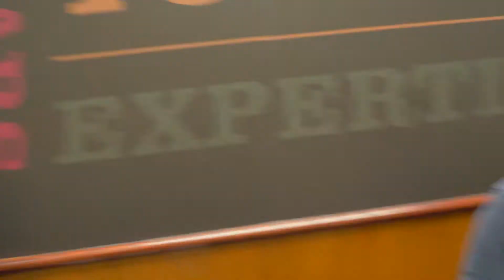Coffee Chains of Belfast // Costa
In this new coffee series, I explore the different Coffee Chains shops around Belfast.

Chain coffee shops like Starbucks, Tim Hortens etc.

In our first episode of the series, we go to Costa Coffee. And I am joined by non other than George (Starkiller1341) and our special guest Martin (5mart2n).